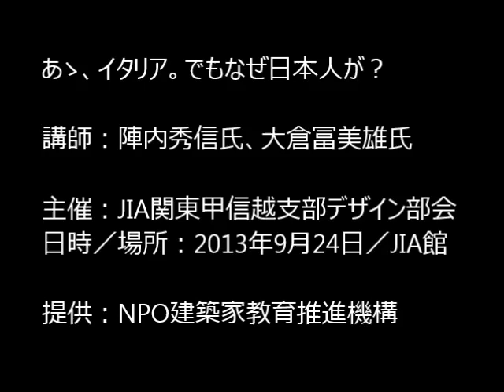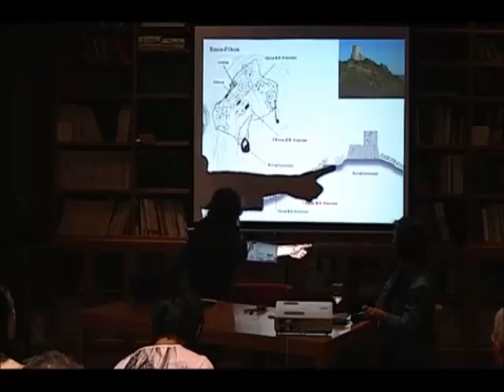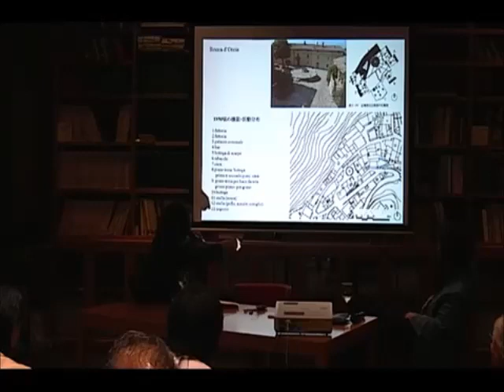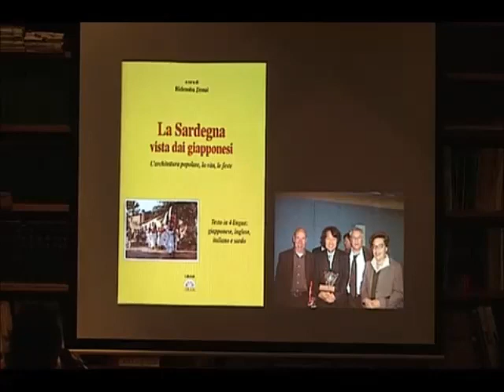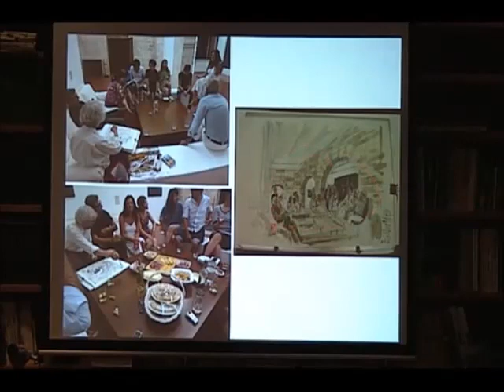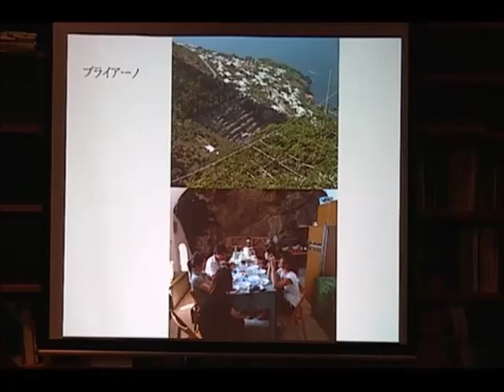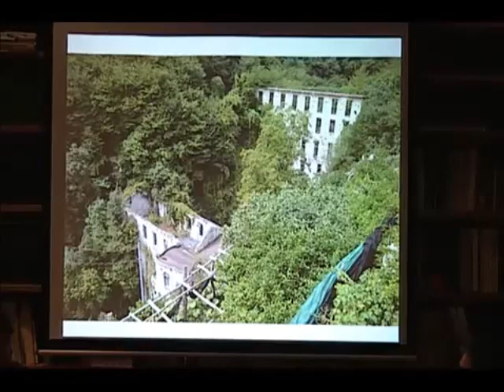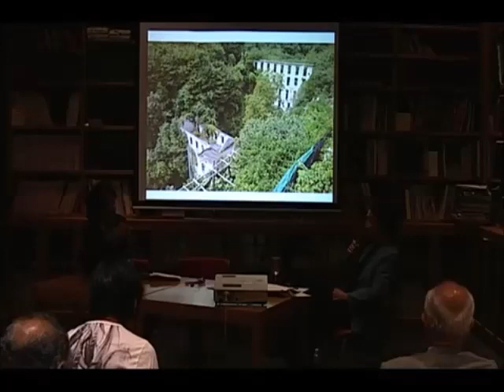あゝ、イタリア。でもなぜ日本人が？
講師：陣内秀信氏、大倉冨美雄氏

主催：JIA関東甲信越支部デザイン部会
日時／場所：2013年9月24日／JIA館